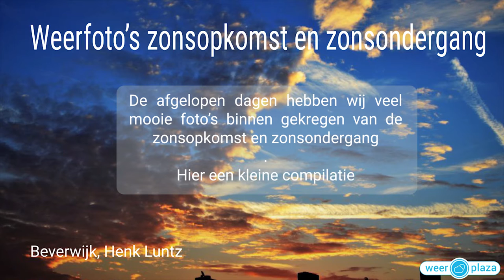Foto's van de afgelopen dagen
De zonsopkomst en zonsondergang van de afgelopen dagen waren zeer fotogeniek. We maakten een klein overzicht van de mooiste foto's die we ontvingen.